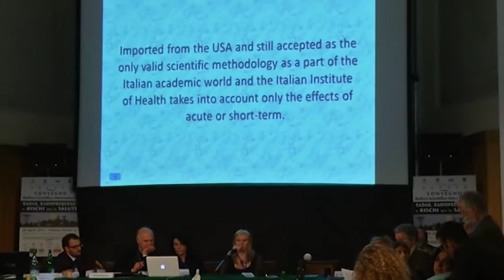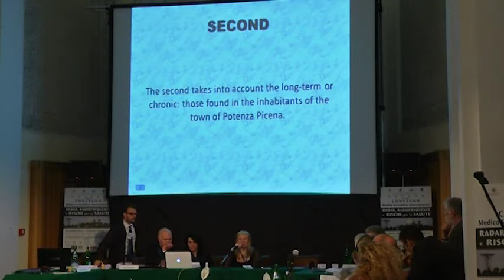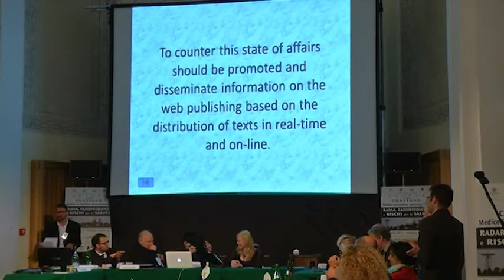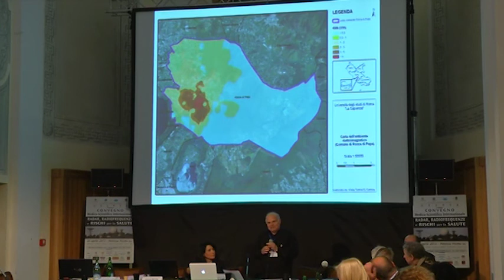La divulgazione scientifica dei rischi connessi ai campi elettromagnetici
Intervento del Prof. Massimo Sperini e della Dott.sa Francesca Pulcini